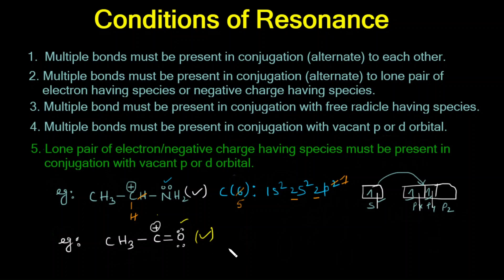General of Organic Chemistry : Conditions of Resonance by EG Chemistry- IIT JEE & NEET (part 5)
General of Organic Chemistry :  Conditions of Resonance by EG Chemistry - IIT JEE & NEET

Understanding the conditions that give rise to resonance is pivotal in comprehending the diverse behaviors of organic molecules.

1. Conjugated Systems: Resonance is most pronounced in molecules with conjugated systems, where alternating single and multiple bonds create a pathway for electron movement. This continuous network of pi electrons allows for electron delocalization.

2. Adjacent p-Orbitals: For resonance to occur, atoms within the molecule must possess adjacent p-orbitals that can overlap. These p-orbitals facilitate the movement of electrons within the conjugated system.

3. Overlapping Orbitals: Resonance involves the overlap of p-orbitals or other appropriate orbitals, which enables electrons to move freely between adjacent atoms. This overlap forms the basis of electron delocalization.

4. Planarity: The atoms involved in resonance must generally lie in the same plane to facilitate the effective overlap of orbitals. This planarity enhances electron movement within the molecule.

5. Electron Deficiency or Excess: Resonance often arises when a molecule has regions of electron deficiency (positive charge) or excess (negative charge). The movement of electrons helps stabilize these charges.

6. Delocalization of Charge: Resonance allows the distribution of charges across multiple atoms within the molecule. This minimizes the concentration of charges and stabilizes the overall structure.

7. Lone Pairs and Pi Electrons: Lone pairs of electrons on atoms like oxygen and nitrogen can participate in resonance, contributing to the overall electron movement.

8. Stability Enhancement: Resonance imparts stability to molecules by dispersing electron density and preventing the concentration of charges. This stability influences various chemical properties and reactions.